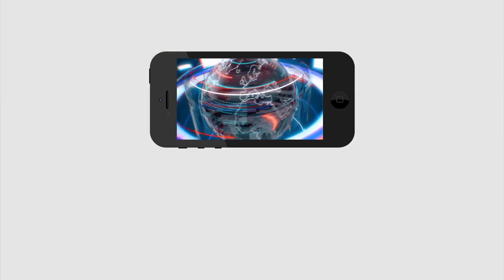BJP MP's Ready To Resign..? | సుజనా, రమేష్ లు రాజీనామా..?